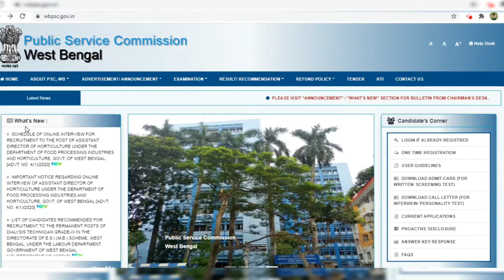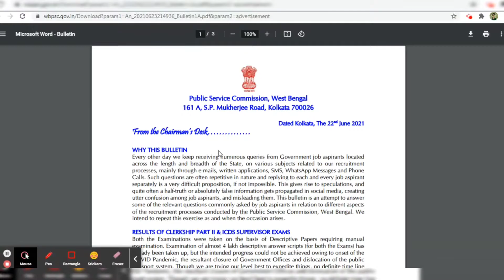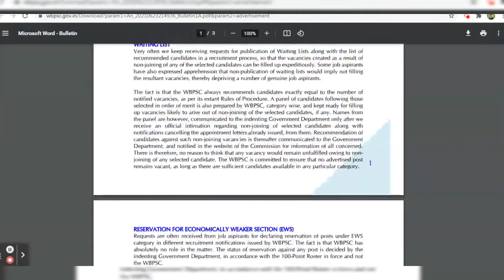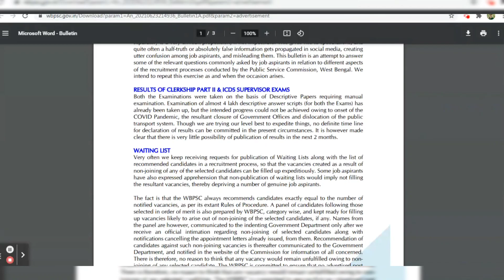ICDS Result || PSC Clerkship Result || Date || WBCS Exam Date published by PSC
4 Official Big Update published by WB PSC